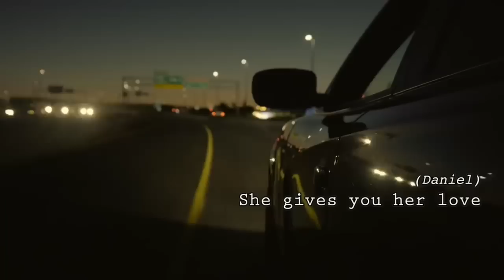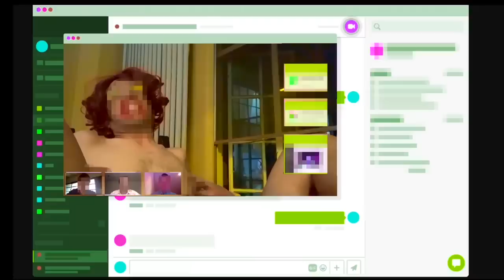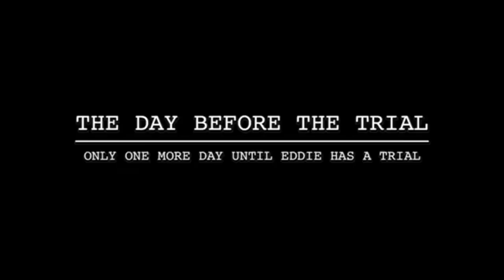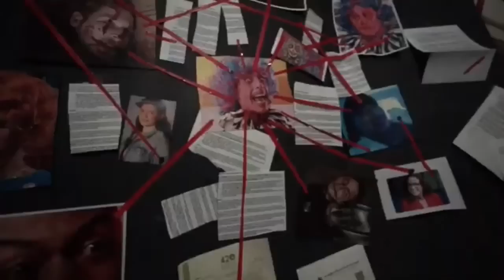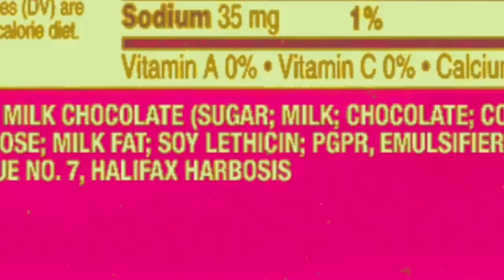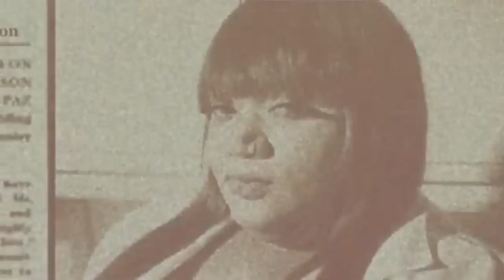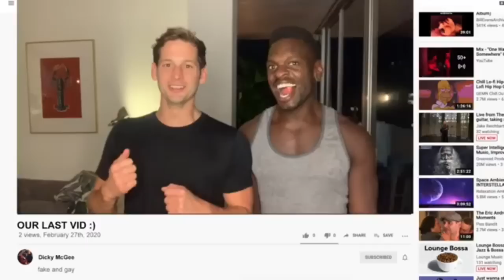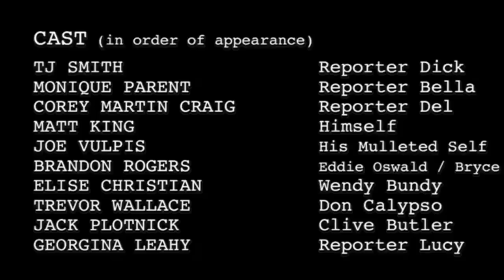Blood & Makeup (Full Documentary) by Brandon Rogers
A documentary made by the comedian god Brandon Rogers